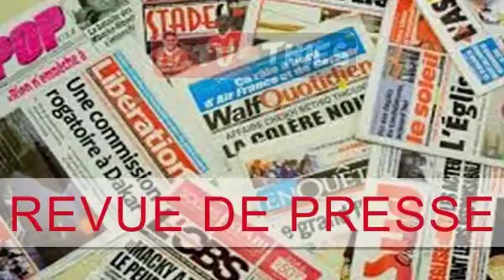Les retraités de DBF 2018 2019 2020 en mouvement d'humeur pour reclamer leur droit...